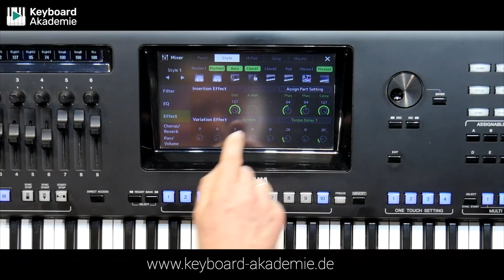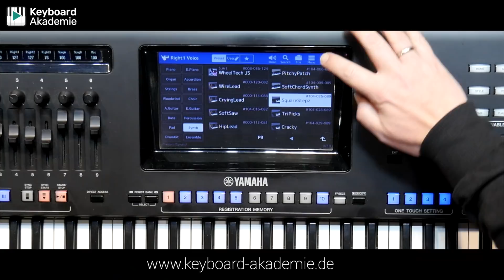„Magic Fly“ von Space auf YAMAHA Genos | Power-Tipp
heute gibt es wieder einen echten Leckerbissen aus der Keyboard-Akademie!

Dennis und Rainer werden einen echten Synthesizer-Klassiker unter die Lupe nehmen und auf dem YAMAHA Genos mit Bordmitteln realisieren. Thomas aus München hat sich »Magic Fly« von der französischen Band »Space« gewünscht!

Es gibt wahrscheinlich niemanden, der diese Nummer nicht schon ein paar Mal gehört hat. Der Titel landete 1977 weltweit auf den vorderen Plätzen in den Charts und wurde immer wieder neu aufgelegt.

Geht doch nicht? Dann schaut Euch das Video an! Genos-Spieler können sich die Registrierungs-, Style- und PAD-Daten direkt aus unserem Forum laden und sofort diese Nummer realitätsnah spielen.

Ganz viel Spaß beim Anschauen und Nachbasteln wünscht das gesamte Keyboard-Akademie-Team.

Auf unserer Website gibt es neben diesen Power-Tipps auch umfangreiche Video-Kurse rund um das Thema Yamaha-Keyboards und außerdem sehr viel Software und Erweiterungsmöglichkeiten, also Registrierungen, Styles, Multipads und Expansion-Packs. Wenn Du möchtest, trag Dich doch in unseren Newsletter ein und wir halten Dich immer auf dem laufenden